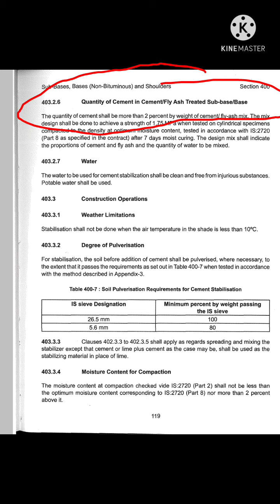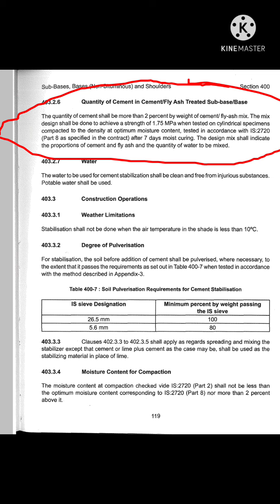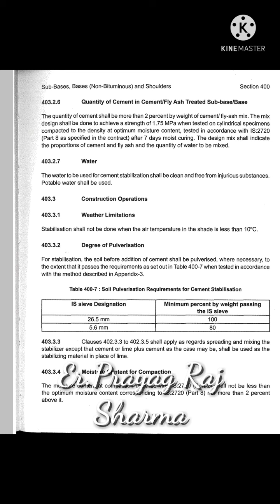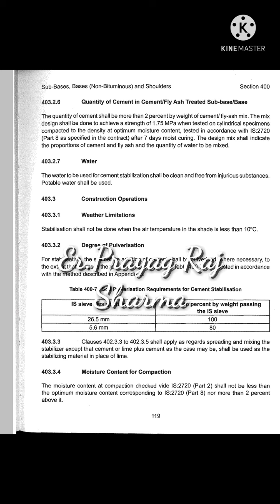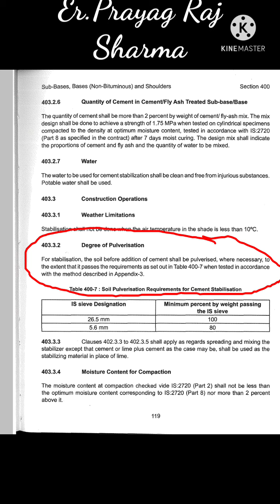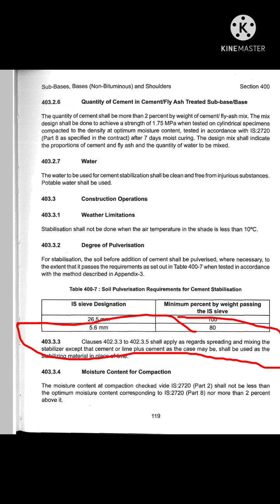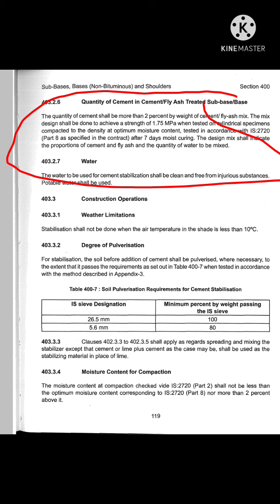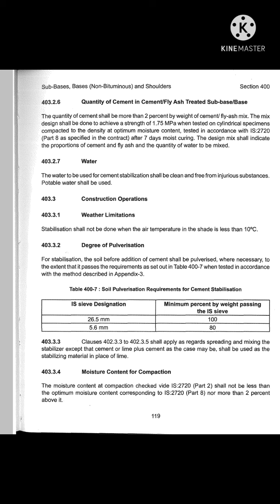Cement Treated soil,Cement-Flyash treated Sub-Base/Base Part-3 full details by Er. Prayag Raj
All information have given by ministry of road transportation and highway section-400 ,Revision-5th

//Moisture Content For Compaction//

//Quantity of Cemnet for CTSB/CTB//

//Weather Limitation for CTSB &CTB//